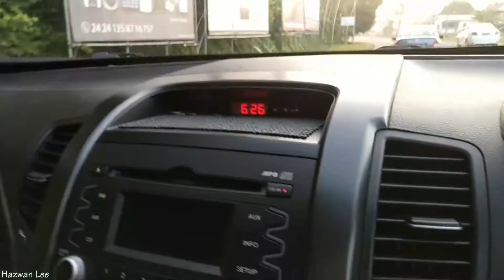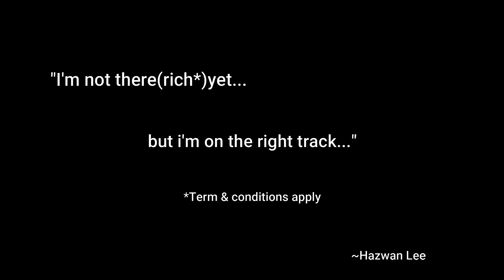Driving In Brunei | CurrentInfoVlog#137